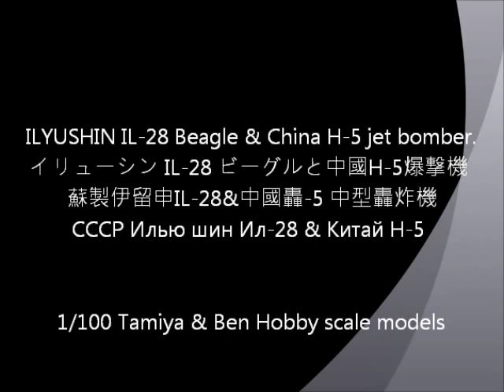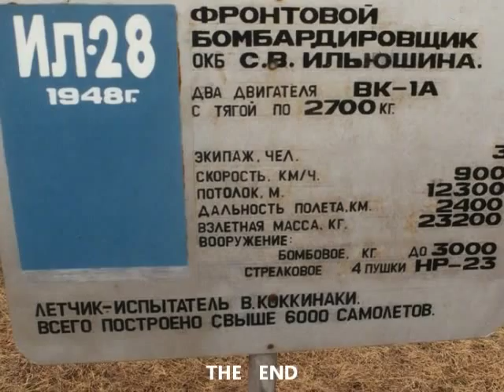IL-28 Beagle & China H-5 bomber. イリューシンとH-5爆撃機. 伊留申 IL-28 & 轟-5轟炸機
イリューシン IL-28 ビーグルと中國H-5爆撃機
CCCP Илью шин Ил-28 & Китай H-5
Tanksboy  Hobby Land
1/100 scale models of Tamiya & Ben Hobby Scale Model.

The first jet bomber to enter service with the Soviet air force, the Il-28 tactical day bomber was Russia's equivalent to the British Canberra. First flown on the 08 August 1948, the Il-28 entered service with bomber squadrons in 1950 and remained in production for many years. This jet-powered medium bomber was built in enormous numbers [over 6000 were built by the Soviet Union and China, according to some estimates] and adapted to fulfil a variety of roles.

Designed in the late 1940s with an orthodox configuration, the Il-28 was powered by Rolls-Royce turbojets supplied by Britian just before the Cold War started. Two Klimov VK-1 centrifugal-flow turbojets (developed from the Rolls-Royce Nene) were mounted beneath the wings in pods, which extend beyond wings� leading and trailing edges. The high-mounted wings featured a straight leading edge and forward-tapered trailing edge with blunt tips. The unswept wing contrasts with the swept tailplane but ensures pitch control in high Mach dives. The tubular fuselage was cigar-shaped, and tapering to the rear, with a rounded, glassed-in nose and bubble canopy. The WWII-style greenhouse contains the bombardier/ navigator's electronics and visual bombsight. The tail fin is swept-back and tapered with a blunt tip. The tail of the Beagle contains the rear gunner/radio operator and two more 23mm NR-23 cannon. Flats are low-mounted on the fin, swept-back, and tapered with blunt tips. A glassed-in tail gunner compartment is to the rear of the tail.

It is armed with two 23 mm NR-23 cannon in a fixed nose installation and two 23 mm NR-23 cannon in the tail turret. Up to 3000 kg of disposable stores can be carried in a lowerfuselage weapons bay. The Il-28R variant is a three-seat tactical reconnaissance version with four or five cameras. This model was also used for electronic intelligence gathering with a revised electronic fit. The Il-28U variant is an operational conversion trainer lacking radar and armament but fitted with a second cockpit in the nose.

The Il-28 was retired from the Soviet Air Force and Navy in the 1980s, serving as target tugs and ECM platforms. It also served with a large number of export customers, and was exported to over 20 countries]. Beagles served with most of the major Arab air forces. The arrival of 50 Il-28s in Egypt in 1956 was alarming to the Israelis, and a significant factor in the origins of the 1956 Suez War, in which all the Il-28s sent to Nasser were destroyed on the ground. Again in 1967 and yet again in 1973, the Il-28 featured as a significant ground target for the Israeli Air Force. During the Cuban Missile Crisis of 1962, Soviet Premier Khrushchev agreed to remove the offensive missiles as well as the medium range twin-jet Il-28 "Beagle" bombers being assembled in Cuba. Il-28s also saw service with the Nigerians during the Biafra War. East Germany and Finland flew only the target-towing version, without armament. By the early 1990s more than 300 Beagles remained in service with a number of ex-Soviet allies and clients.